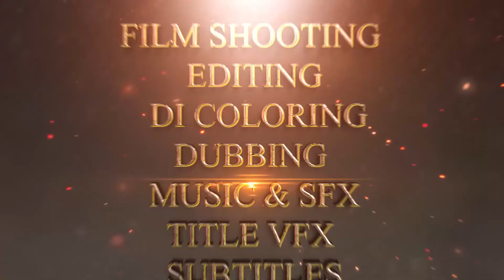Priyanka arul mohan Ramya pandiyan Pavithra lakhsmi Anegha photoshoot Tiktok dance Webseries